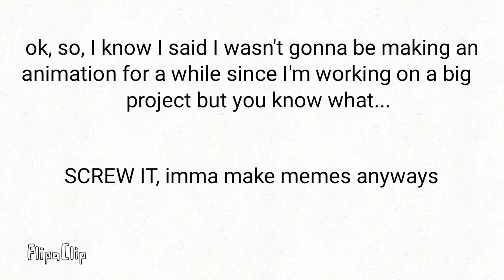About the big project thingy